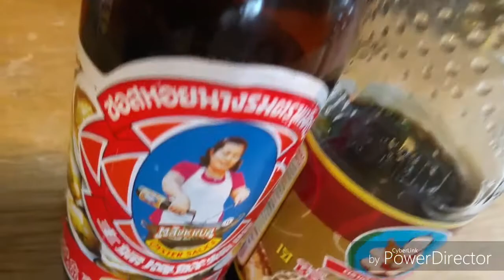ผัดมะเขือยาว🍆🍲/สูตรครัวต่างแดนไม่ต้องพึ่งโหรภา/4/4/18